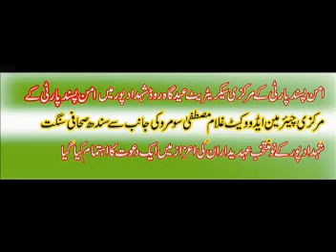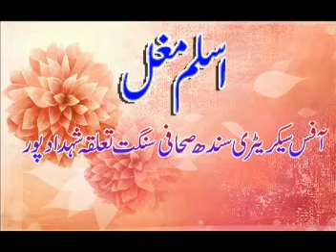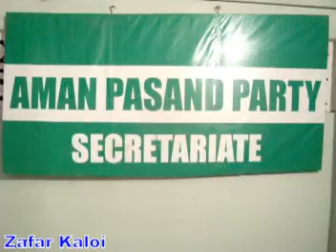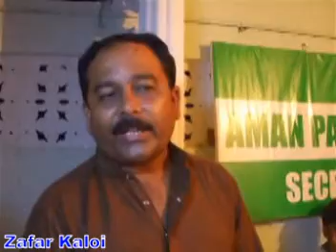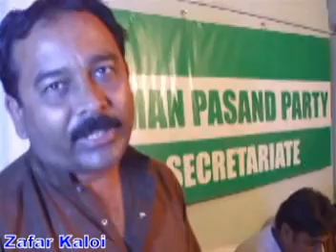SINDH SAHAFI SANGAT SHAHDADPUR PART 1.mpg